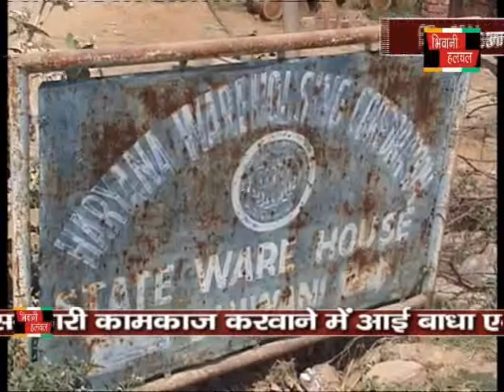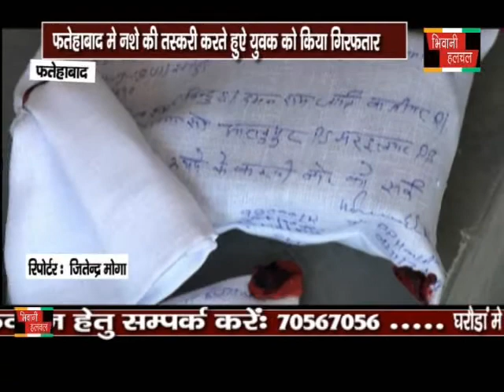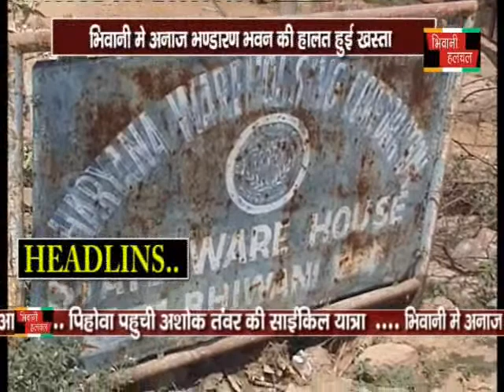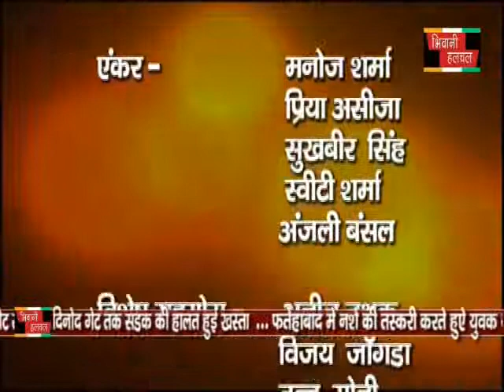BHIWANIHALCHAL NEWS CHANNAL